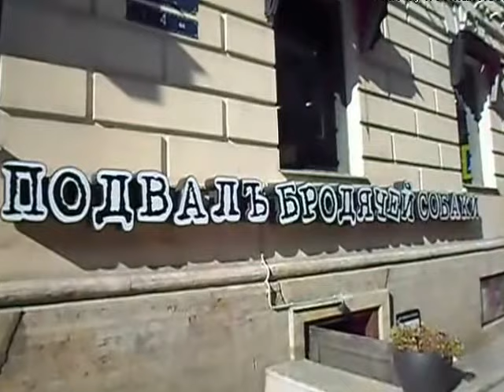Персонально Татьяна Нега, выступление 28.06.2018 г. в Арт-кафе "Подвал бродячей собаки".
28 июня в Арт-кафе "ПОДВАЛ БРОДЯЧЕЙ СОБАКИ", Санкт-Петербург, состоялся Концерт Творческого Объединения "РОЗА ПОЭЗЫ".